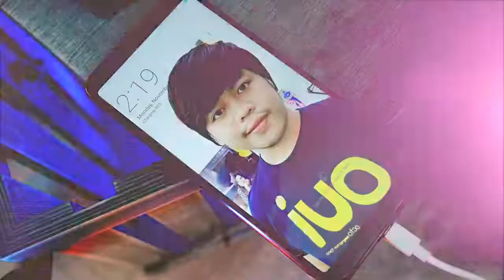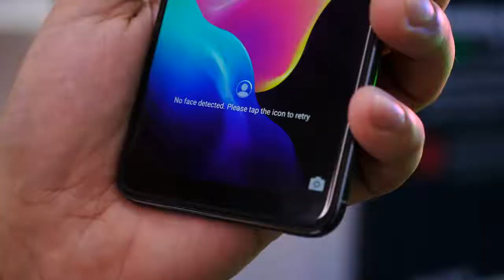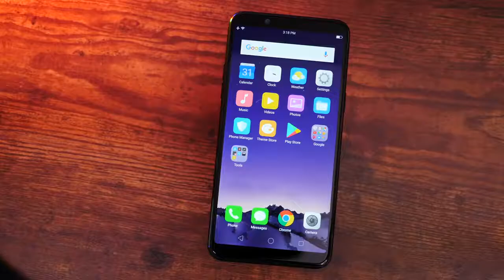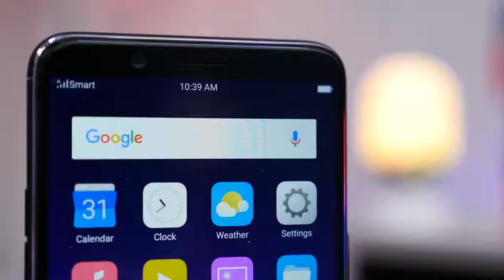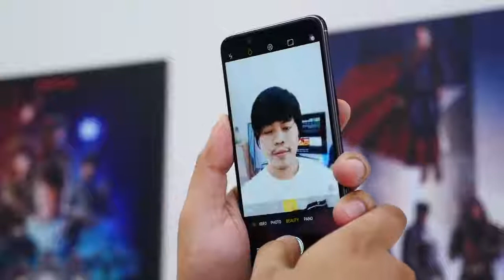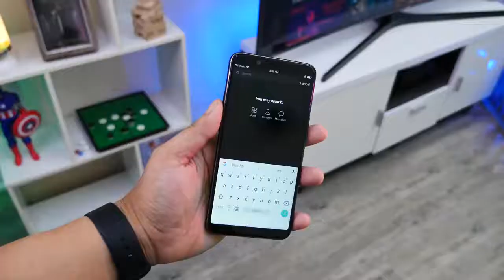Oppo F5 Review ស្មាតហ្វូនជំនាញ Selfie អាប់ដេតឡើងអេក្រង់ថ្មី ( John Sey )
Oppo F5 Review ស្មាតហ្វូនជំនាញ Selfie អាប់ដេតឡើងអេក្រង់ថ្មី ( John Sey ) 4K